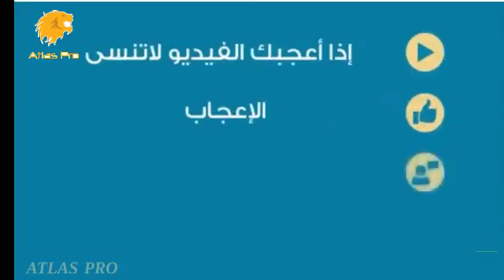Rca Vs Rac(2-1)🔥 20/05/2018🔥ملخص مباراة الرجاء الرياضي و الراسينغ البيضاوي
BOTOLA PRO
Rca Vs Rac
ملخص مباراة الرجاء الرياضي و الراسينغ البيضاوي